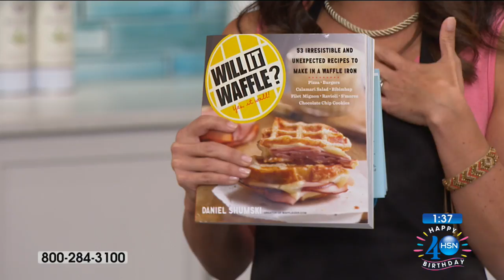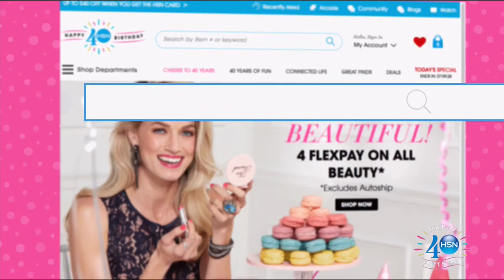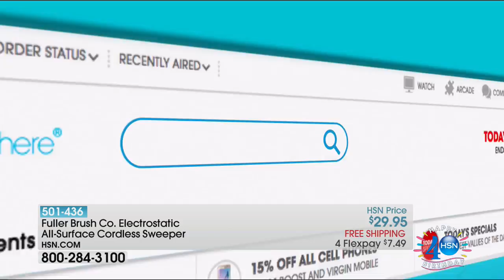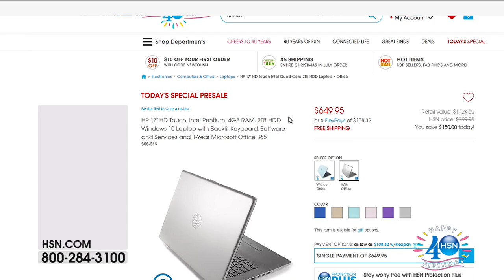HSN | Kitchen Essentials Celebration featuring DASH 07.21.2017 - 05 AM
DASH products designed to make cooking simple spend less time in the kitchen not to scarifice taste. We develop and launch distinctive products and manage their performance at key retailers around the world. Unprocess food, easy to use, and durable. Appliances for your kitchen, makes prep time fast and life simpler.